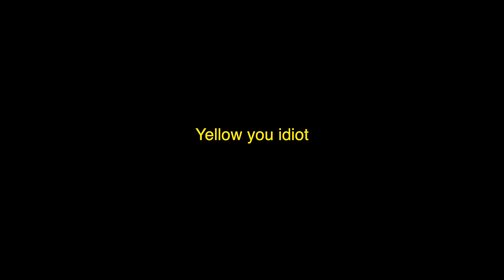is zaful worth it?!? HUGE TRY ON HAUL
I'm 16 for everyone who always asks LOL

I use canon G7X and Final Cut Pro